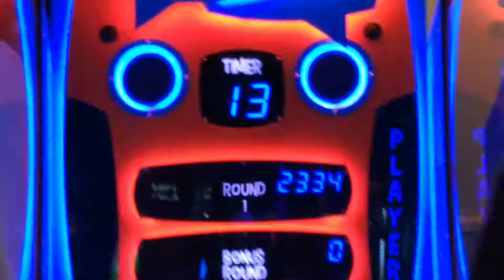SHE JUMPED INTO THE FOUNTAIN?!? (NOT CLICKBAIT) | happy birthday natalie